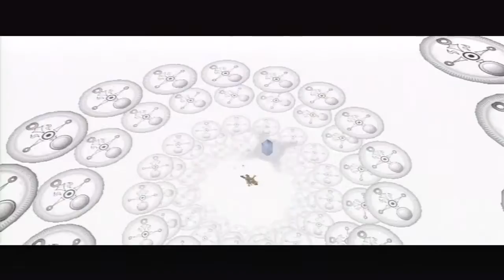Let's Play The Legend of Zelda: Majora's Mask [Blind] - Episode 18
Episode 18 of Let's Play The Legend of Zelda: Majora's Mask [Blind].